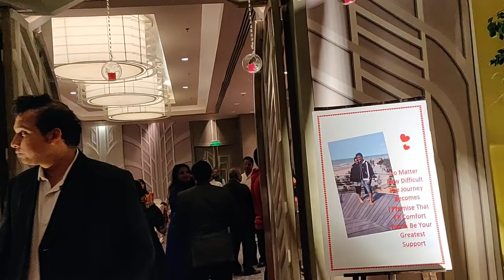Reception Stage Entry Led Wall Swing CY